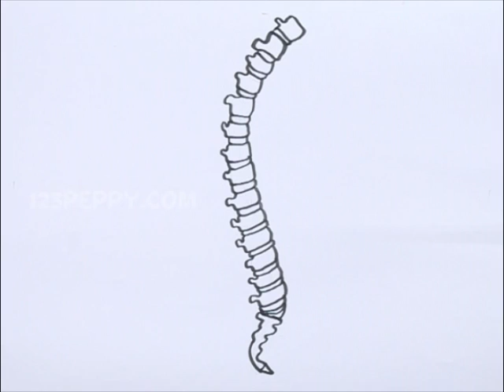How to Draw a Spine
Let us Learn How to Draw a Spine
For Step by Step Guide for How to Draw a Spine